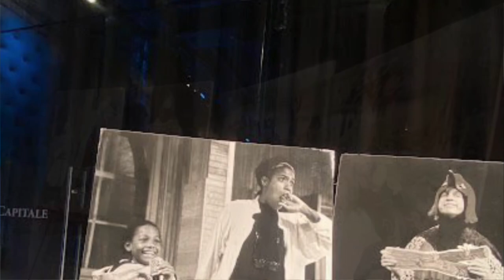Just Chillin’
Honoring Nancy Giles
Benefit for the 52nd St. Project